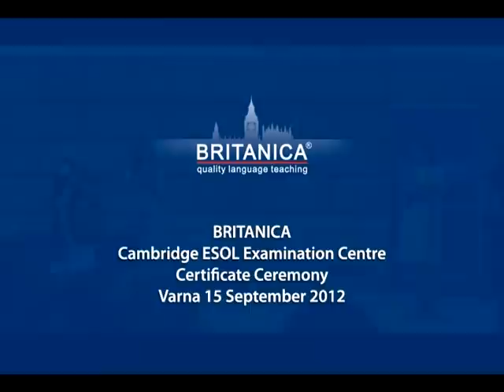BRITANICA Cambridge Certificate Ceremony Varna 2012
BRITANICA Cambridge Certificate Ceremony Varna 15 September 2012